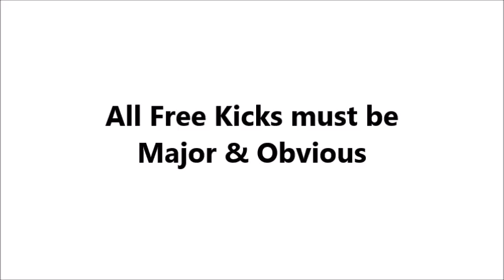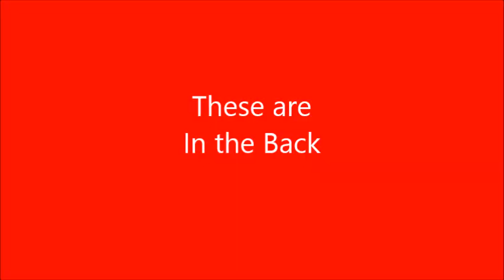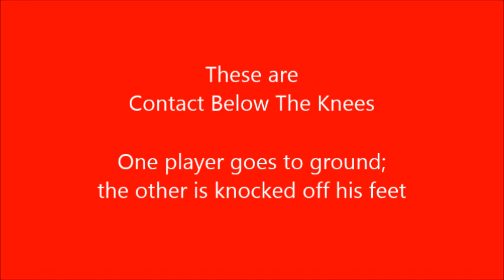2019 VAFA Part 1